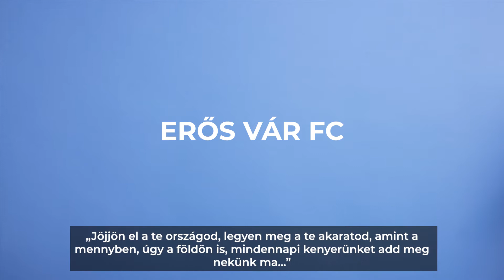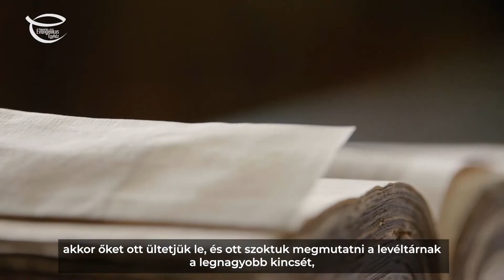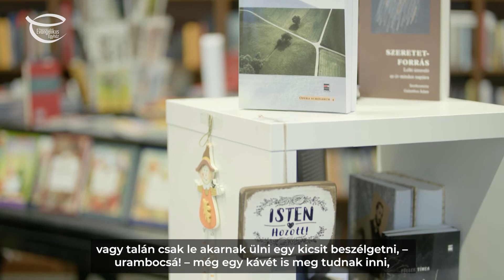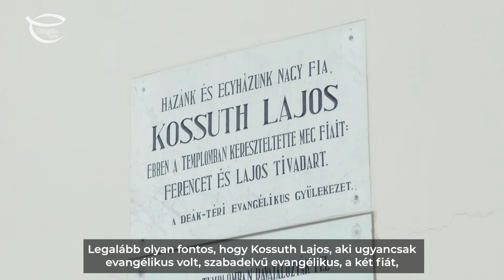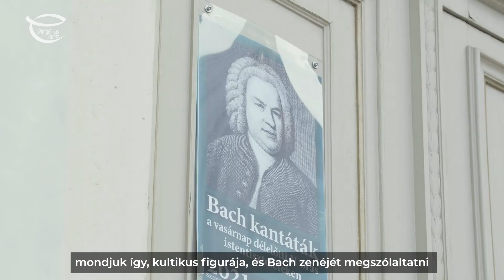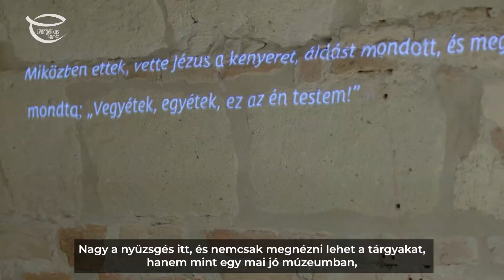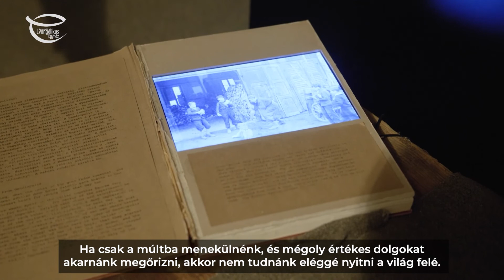Evangélikusok vagyunk – hagyományokat teremtünk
Mit jelent evangélikusnak lenni? Hogyan élhetjük meg lutheránus identitásunkat a hétköznapokban?
Mitől válik egy hagyomány – legyen az akár többszáz éves vagy éppen csak most kialakuló – sajátunkká?

Dr. Fabiny Tamás elnök-püspök evangélikus jellegzetességeket, szokásokat, régi hagyományok továbbélését és újak születését állítja fókuszba.

Készítette Kaldenecker Antal (riporter, rendező), Szőke János (operatőr), Bíró Attila (operatőr), Lehel Olivér (vágó) és a Roxer Kommunikációs Kft.

Köszönjük Finta Gergely DLA, Wächter Baldó és Fehér Márton (Valami más), az Erős Vár FC tagjainak, az Evangélikus Országos Levéltár, az Evangélikus Országos Múzeum, a Deák téri Egyházközség és a Luther Kiadó munkatársainak közreműködését.

Helyszínek: Esterházy Péter és Gitta Könyvtár, Podmaniczky-Degenfeld Könyvtár, Luther Kiadó könyvesboltja, Deák téri evangélikus templom, Evangélikus Országos Múzeum, E-hangműhely próbaterme.

A videó a Magyarországi Evangélikus Egyház 2022. évi népszámlálásra való felészülésének részeként készült.